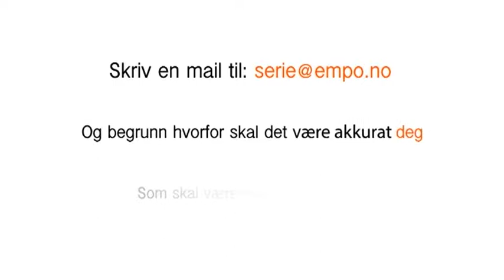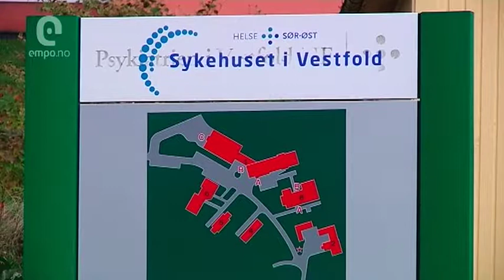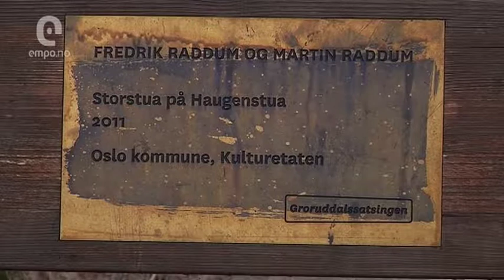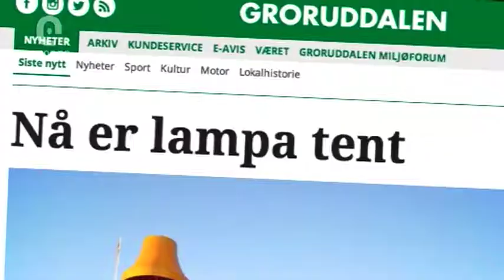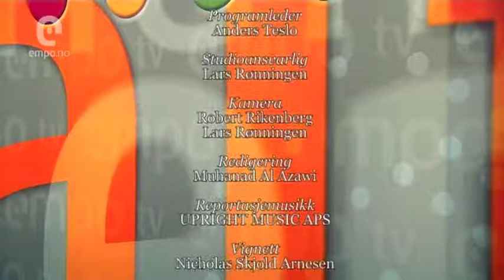EmpoTV Sending 6. november 2014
Tema: Aldring og helse/Solbakken Kråkstad/Verdens største stålampe